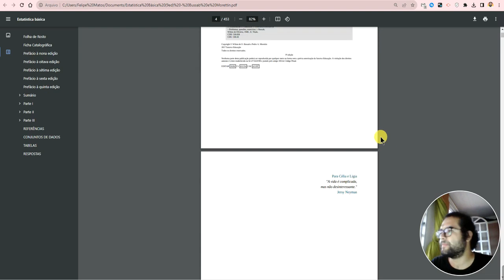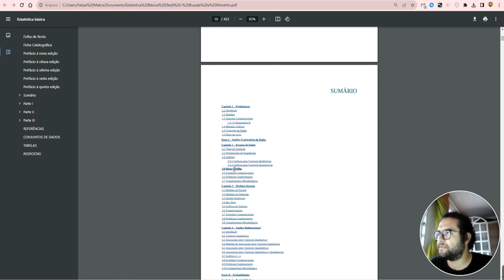#1 Probabilidade e Estatística - Apresentação